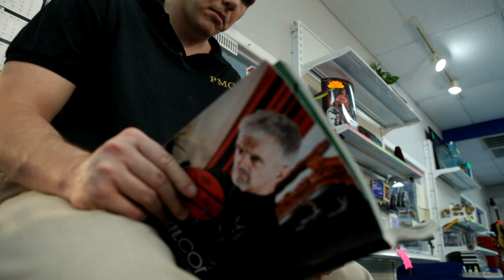EBILCORP Tries to get Chung Lee's Noodle recipe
Chairman Platinum the evil (self proclaimed) genus ruler of EBILCORP has been trying to get Mr. Chung Lee's secret noodle recipe ever since he first tasted them years ago. Chairman Platinum the evil (self proclaimed) genus ruler of EBILCORP has been trying to get Mr. Chung Lee's secret noodle recipe ever since he first tasted them years ago. When bribery did not work he decided to do what he does best... send his minions after Chung Lee himself. This is one of his many failed attempts.